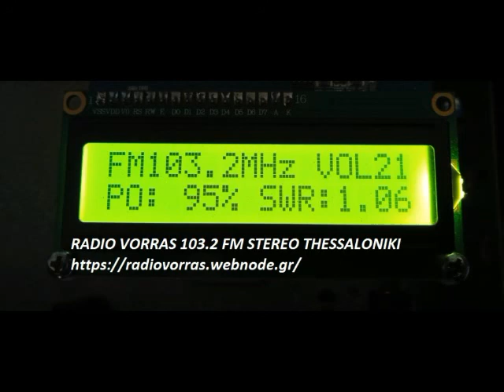ΑΝ ΜΕ ΧΡΕΙΑΣΤΕΙΣ ΤΟΛΗΣ ΝΙΚΟΛΗΣ